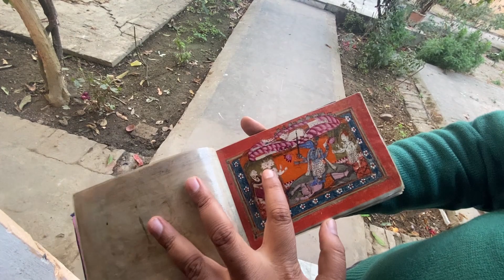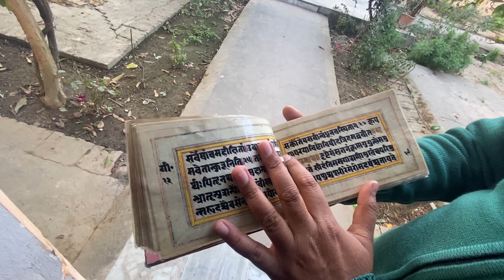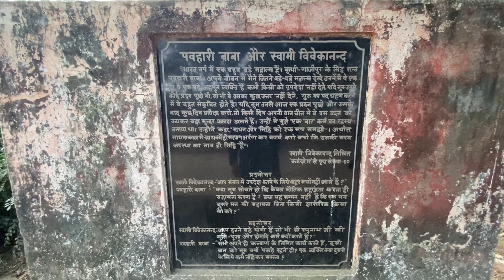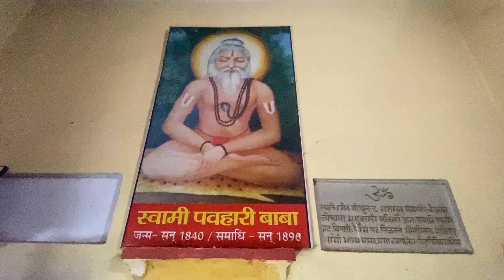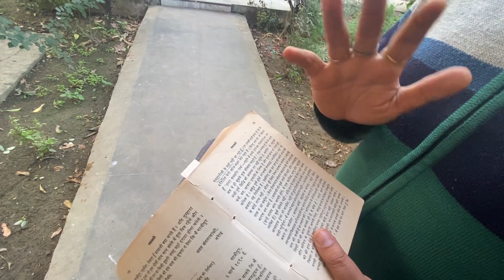ग़ाज़ीपुर का वह स्थान जहां स्वामी विवेकानंद आए । PAVHARI BABA GHAZIPUR UTTAR PRADESH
Pavhari Baba was a Hindu ascetic and saint. He was born in Premapur, Jaunpur in a Brahmin family. In his childhood he went to Ghazipur to study under the tutelage of his uncle who was a follower of Ramanuja or Shri sect. After finishing his studies he travelled to many places.

swamiVivekanand